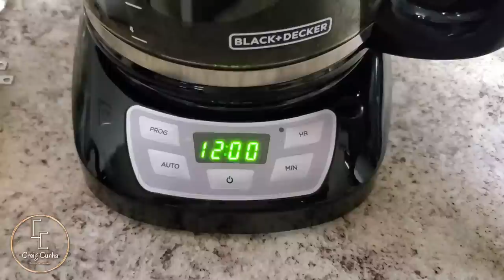Avoid moving to Florida - unless you can handle these 10 negatives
Avoid moving to Florida - unless you can handle these 10 negatives. There are positives, but there are also numerous negatives to moving to Florida. Living in Florida is different than visiting Florida or vacationing in Florida. Relocating to Fort Myers Florida and Moving to Cape Coral Florida are similar, but different. Here are 10 things you need to consider if you are even thinking of moving to Florida!

📲 We have so many people contacting us who are moving here to Fort Myers Florida and we ABSOLUTELY love it! Honestly if you are moving or relocating here to Fort Myers Florida or any of our surrounding cities, we can make that transition so much easier on you!!

- Chad Calhoun